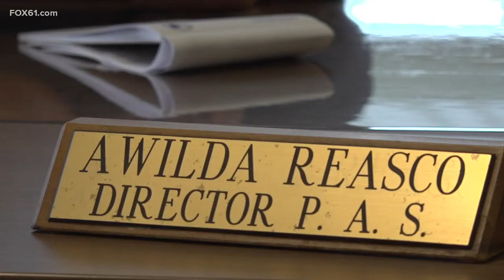CCSU program helps minority students succeed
An many after graduation come back to help others